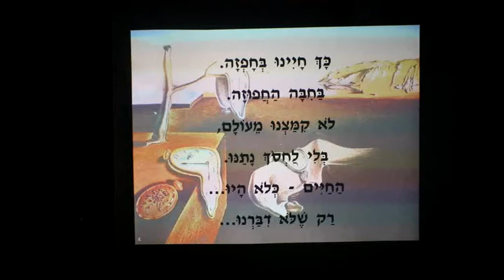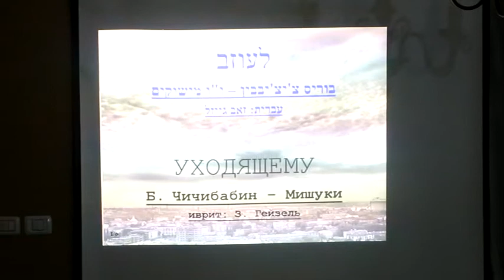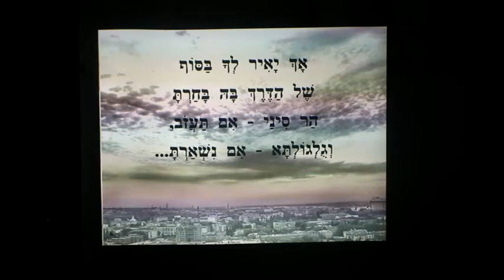17. בוריס צ'יצ'יבבין "לעוזב". זאב גייזל שר שירגומים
בס"ד
11/30/2019 בכפר תקוע, שנמצא במזרח יהודה, התקיים מפגש יצירתי עם הברד-מתורגמן זאב גייזל. בסלון שלו התכנסו אוהבי עבודתו מתקוע ומערים אחרות.
גייזל הוא דוגמא פנומנלית להתפתחות לתרבות בשפה נלמדת, לא רק שלא מאבד את עצמו בתרבות ה"מקורי", אלא גם מעשיר את תרבות חדשה בערכים שלה. בסלון התאספו אנשים דוברי עברית, שמולדתו הלשונית היא ישראל, רוסיה, צרפת, אמריקה... שיא התופעה היה הרגע בו זאב שר בעברית שיר של ולדימיר וויסוצקי "אם חבר נעשה אחר ..." - החלו לשיר איתו יחד האנשים האלה. כמה תופעה זו סמלית! אחרי הכל, אין זה אלא סימן להתגשמות הנבואה על תחייתנו הלאומית בתהליך גאולה.

תיהנו! :)

От желающих поддержать проект принимаются почтовые переводы по Western Union для Michael Polsky, Jerusalem ______________________________________